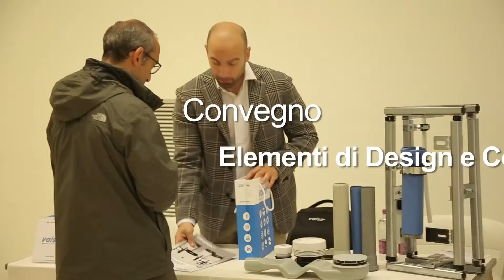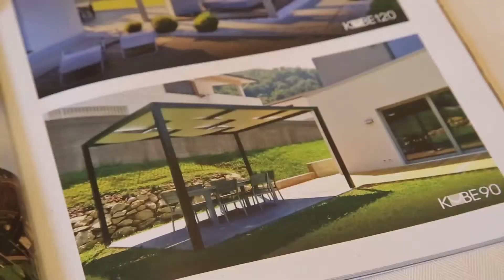Intervista a Paolo Zanella - GIULIO BARBIERI SRL - MILANO MARITTIMA 9 Maggio 2019